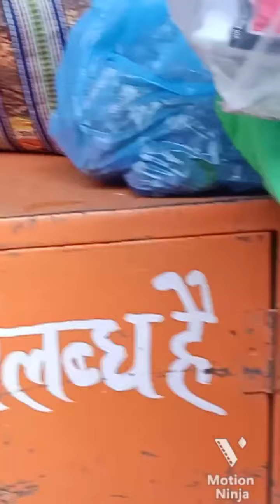people visited Vishwanath temple & Mahakaal temple in Varanasi Uttar Pradesh India 2021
How many people visited Vishwanath temple & Mahakaal temple Varanasi Uttar Pradesh India
How many people travelling to visit Vishwanath temple and mahakaal temple in varanasi Uttar Pradesh India
People are traveling from abroad to India to visit Vishwanath temple and mahakaal temple in varanasi Uttar Pradesh India